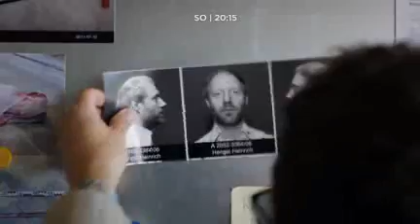Tatort Falsch Verpackt - ORF Trailer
Vorschau auf den Tatort "Falsch Verpackt" (So., 13.10.13; 20:15 Uhr in ORF2)